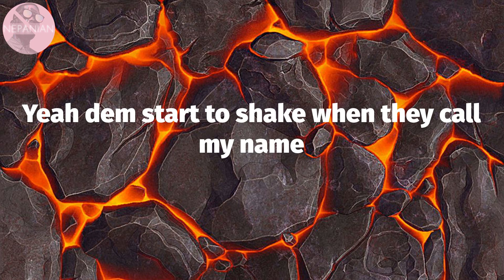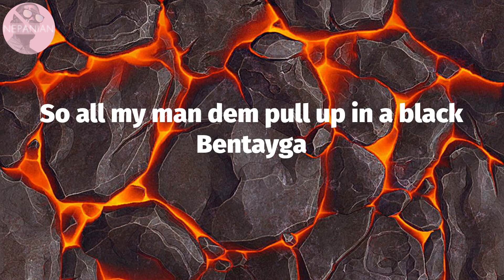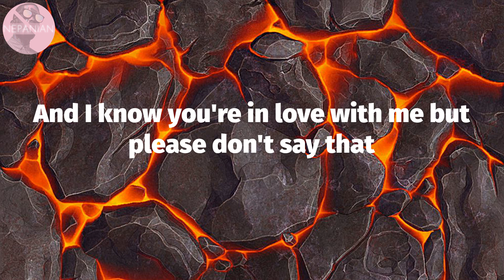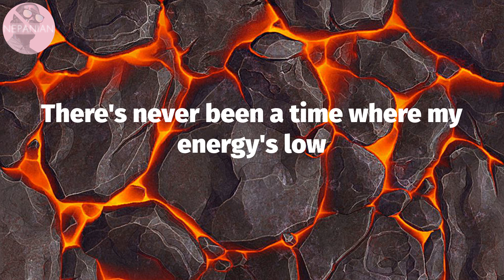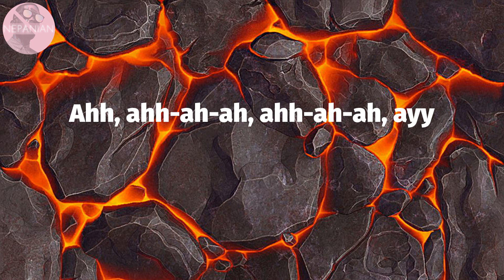𝙁𝙞𝙧𝙚𝙗𝙤𝙮 𝘿𝙈𝙇 - 𝙋𝙡𝙖𝙮𝙗𝙤𝙮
Playboy Lyrics:
(It's Bizzouch)